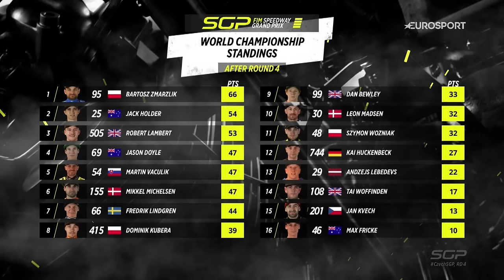Czech-Mate in Prague 🔥 Round Recap CzechSGP 2024 | FIM Speedway Grand Prix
The weather wasn't perfect and nor was the track but the riders still gifted us to an incredible performance at the CzechSGP 🇨🇿

Take a look back at the best moments in Prague ⚔️